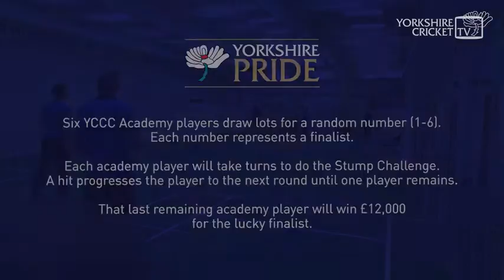Yorkshire Pride £12,000 Draw Bowl Off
Six of Yorkshire CCC's Academy players represented Yorkshire Pride Members and attempted to win for them the £12,000 Jackpot by hitting the stumps in a bowl off.